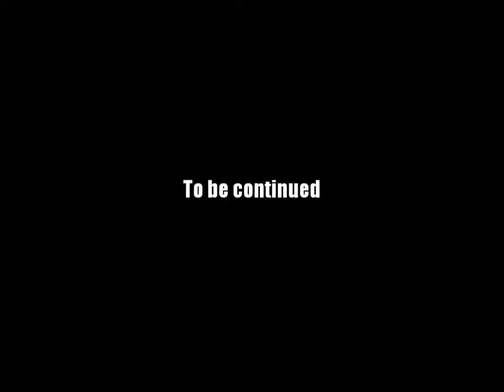AQ Worlds "Energize!" (Quest)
Qiest:Energize!

NPCs:Anise

Monster List:None

Turn in:Teleport Info x1

Equipment Won:None